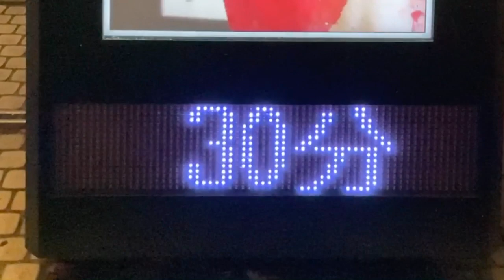広告用の電光掲示板 ヒトヨシロクメ堂 (〒700-0901 岡山県岡山市北区本町１−１０)